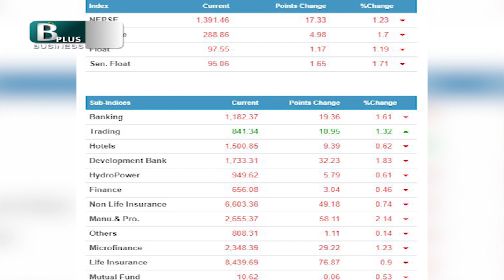आइतबार १८५ कम्पनीका १ अर्ब २५ करोड बढीको शेयर कारोबार | Nepali Nespe News | Business Plus TV